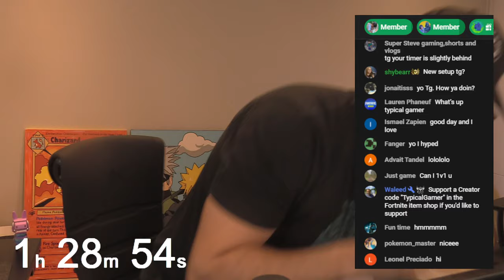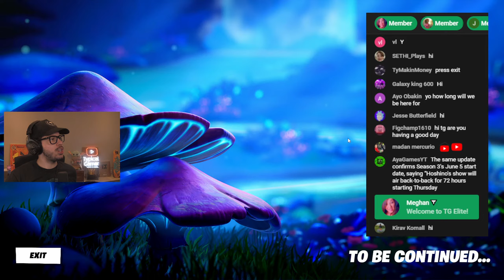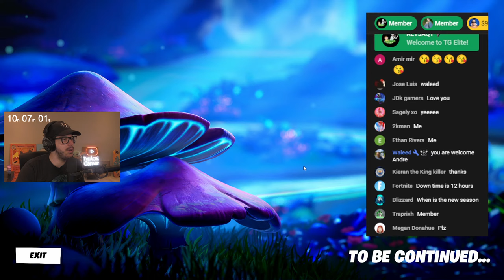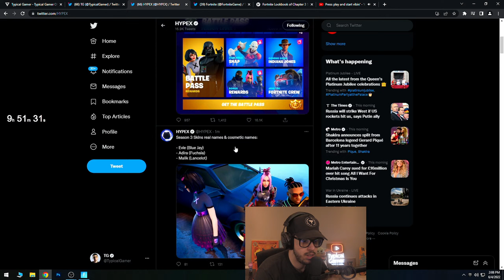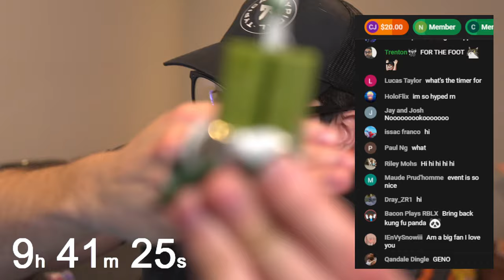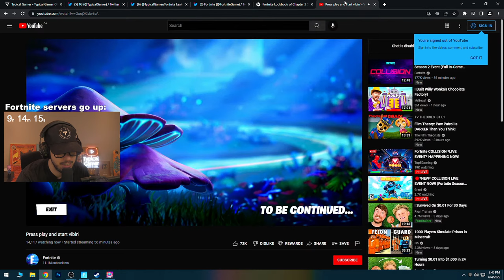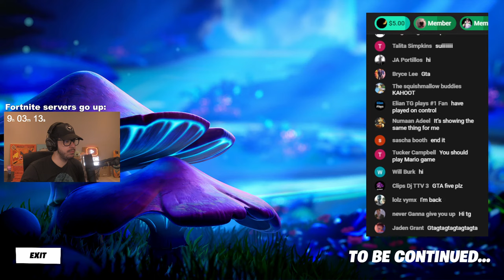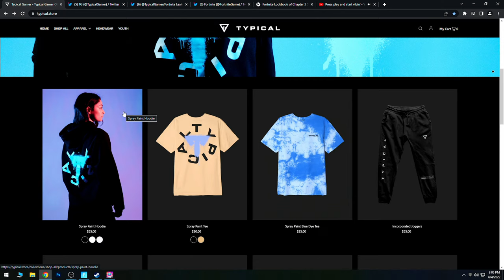FORTNITE *COLLISION* LIVE EVENT!! (Chapter 3, Season 3)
New Fortnite Chapter 3, Season 3 countdown The Collision live event gameplay live stream!